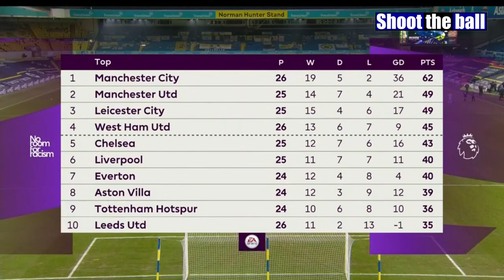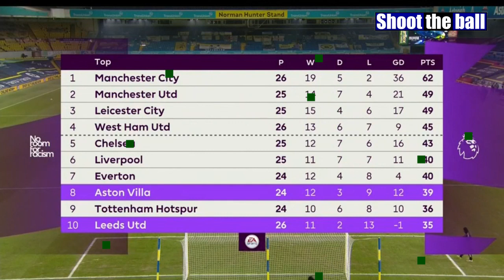Aston Villa vs Leeds 1-0 {Post Match Analysis} El Ghazi's early goal gives Villa win at Leeds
Aston Villa forward Anwar El Ghazi struck early to secure a 1-0 win at Leeds United in a lively Premier League clash on Saturday that left the visitors in contention for a European spot.

The result put eighth-placed Villa on 39 points from 24 games, six behind West Ham United in fourth and with two matches in hand. Leeds stayed 10th on 35 points from 26 games.

Leeds had 70% possession but lacked a cutting edge as most of the chances fell to Villa, who blocked the supply routes and looked the more likely to score again after Dutchman El Ghazi netted in the fifth minute.

Despite a heavy first touch after Ollie Watkins whipped in a cross from the edge of the area, El Ghazi was still able to slide the ball past Leeds goalkeeper Illan Meslier as he beat the offside trap.

The first half produced end-to-end action and El Ghazi missed three more chances with Meslier denying him twice before he shot wide from a good position, while Tyler Roberts drew a superb reflex save from Emiliano Martinez at the other end.

The pace dropped in the second half on a difficult pitch and the match became littered with fouls as Leeds midfielder Roberts and Villa defender Matt Targett got booked after an altercation.

Leeds piled on some late pressure and Raphinha missed their final chance to equalise as he directed a header wide in the 89th minute after Jack Harrison swung in a cross from the left.

Visiting manager Dean Smith praised his side for a gritty performance which allowed Villa to bounce back from Sunday's 2-1 home defeat by Leicester City.

"We made a really good start and got on the front foot early," he told Sky Sports.

"Our intensity levels were certainly a lot better than they were last week. In the first half against Leicester there wasn't as much intensity as I'd like. Today was a different game.

"We restricted them to very few chances in the second half. We wanted to play with safety first and we did that."

Leeds boss Marcelo Bielsa rued his team's toothless performance up front.

"The crosses were not precise and the final passes weren't precise enough either," he said. "It was a second half with sustained dominance throughout, more than the first half, [but] it couldn't be translated into a goal."